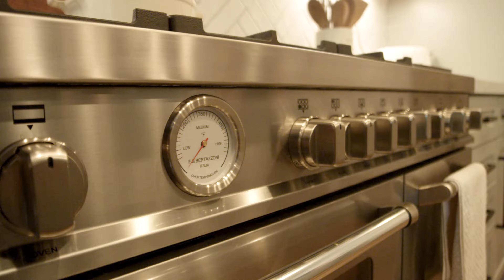Newly built home on 2519 Estery Lane, Santa Rosa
This newly built remarkable home features casual elegance with luxurious builder accouterments, ample open-natural spaces and designer features of luxury wide-plank vinyl flooring, designer paint colors, a secret murphy door entrance, organic bamboo black-out blinds and so much more.

The well-appointed chef’s kitchen is complete with upgraded dove-grey shaker cabinetry, glass-globe drop pendants, herringbone backsplash tile, a notable master series dual-oven Bertazzoni gas range with a griddle, a Sub-Zero side-by-side refrigerator and freezer, a sub-zero 59 bottle wine-refrigerator and a complimenting center island and breakfast bar, allowing for continuous use to the great room.

While enhancing today’s lifestyle of technological efficiency, with a Google Smart Home Automation of a Nest thermostat, doorbell, security cameras and a keyless entry, the residence was also pre-wired for solar and electrical vehicle charging in the tandem three-car garage.

The architecturally designed loggia and inclusive patio features custom pavers inlaid with drought- friendly pet protection turf grass, a built-in gas fireplace, a modern style patio-centered firepit and a J400 series-blue tooth waterfall collection jacuzzi, for indoor-outdoor living in bucolic Sonoma County.
Julian Solano
DRE01892549